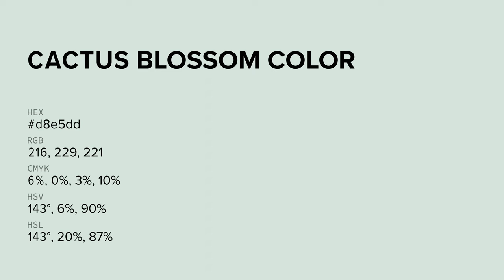Cactus Blossom color d8e5dd hex color - Grey color - Warm color d8e5dd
What color is Cactus Blossom ? d8e5dd hex color - Grey color - Warm color d8e5dd

Hex d8e5dd Color Code is also known as Cactus Blossom color.

Hex d8e5dd Color code in RGB color code model is created after adding 84.71% red color, 89.80% green color and 86.67% blue color.
Hex d8e5dd Color code in CMYK color (process color) code model is generated after subtraction of 5% cyan, 0% magenta, 3% yellow and 10% black.